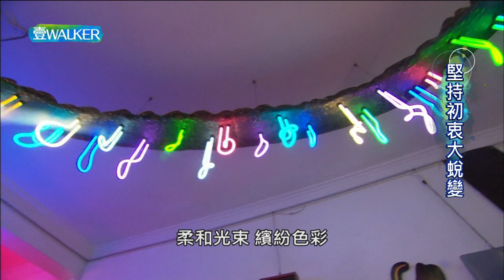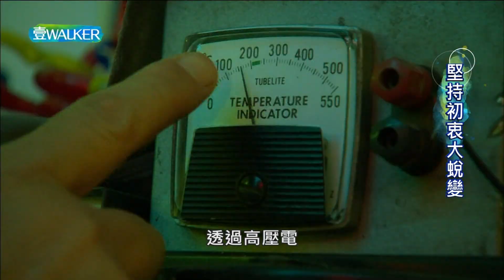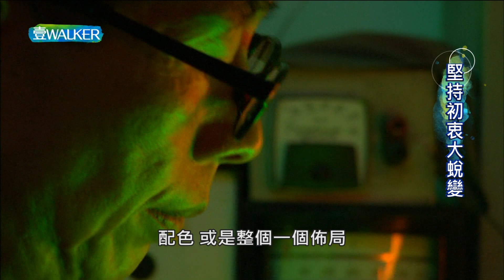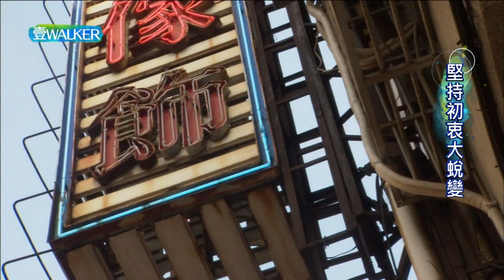壹Walker-第281集 Part3-堅持初衷大蛻變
黃順樂投身霓虹燈事業40多年，不捨產業沒落，積極轉型藝術創作，霓虹光彩依然歷久彌新。